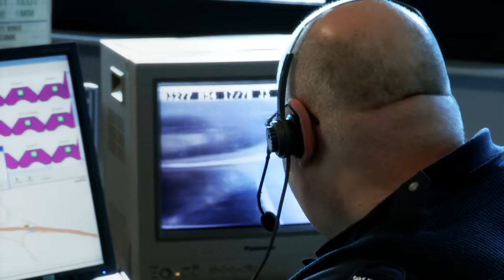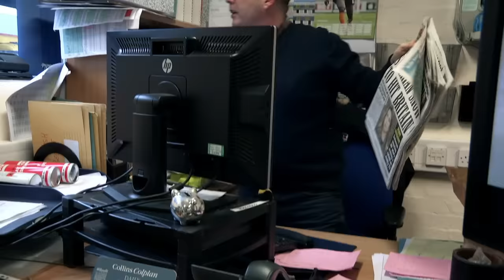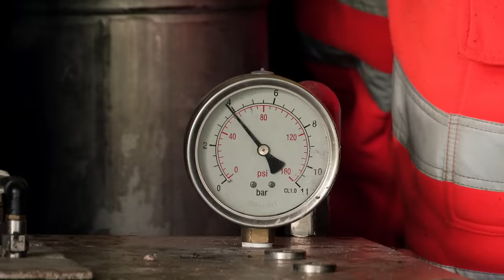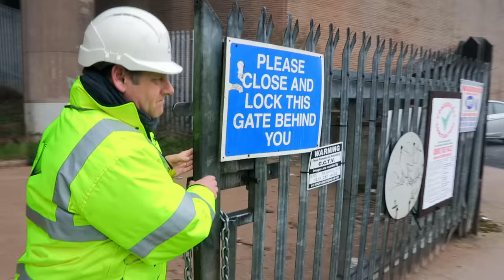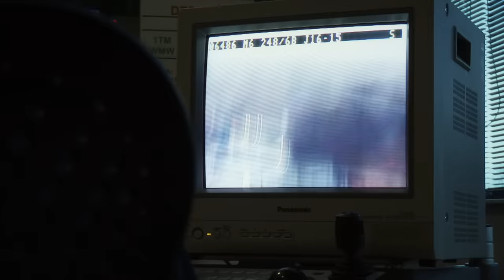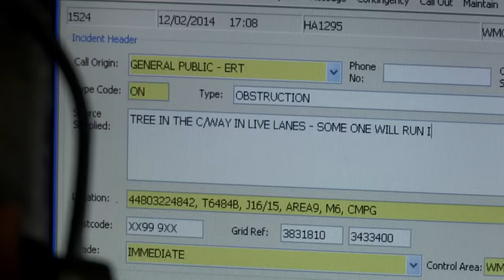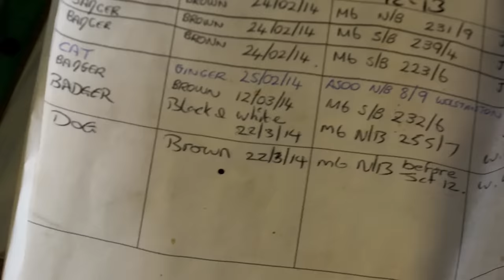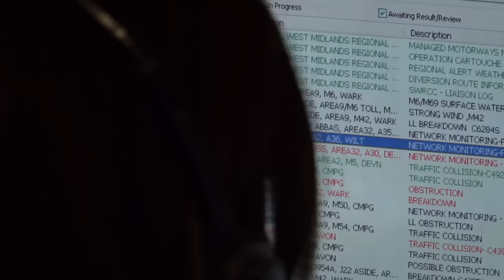Behind The Scenes At Traffic Control | Life On The Motorway E2 | Our Stories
In this episode, we go behind the scenes of traffic control at Britain's Highway Agency, meeting the people who deal with broken down vehicles and heavy traffic.

Observational documentary series about one of the busiest stretches of motorway in Britain, where the country's longest motorway, the M6, meets four other major routes. Since January 2003's White Friday, the Highways Agency have invested in a dedicated team of national traffic officers and motorway maintenance workers ready to react to weather events and deal with incidents. This episode follows the teams working on the M6 and surrounding motorways as they face one of the stormiest winters on record. Despite planning for snow and ice, they find themselves facing the stormiest winter in over 40 years and the wettest winter in 250 years. It's all hands on deck and desperate times require desperate measures. Away from the storm, the motorway maintenance incident support unit are on their winter litter-picking patrols, adding to the 180,000 bags of rubbish collected on Britain's motorways. And underneath the Spaghetti Junction, a hidden workforce tries to restore the iconic structure to its former glory.